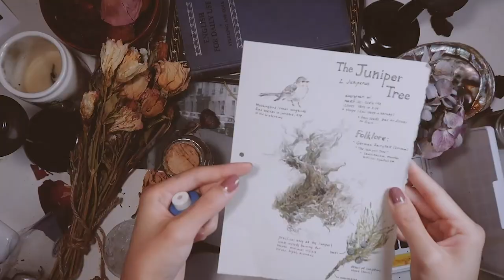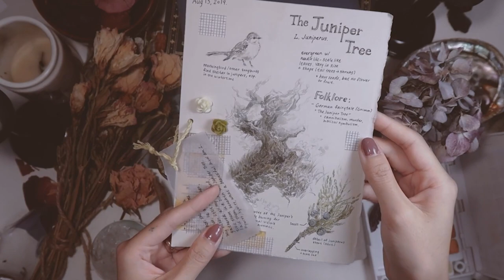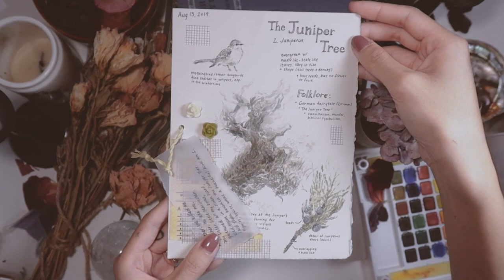⚘ The Juniper Tree ⚘// House of Tales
* ˚ . ✫ Extra bitts ✫ . ˚ *
Juniper is also known as needle yew, cedar, savinr, fairy circle, hackmatack, gin berry, horse savin, gorst, aiten, depending on region. There are over 50 different types of juniper, and they vary in size & shape; females have berry-like seeds, and are typically blue.

If you are interested, you will find the full fable

⊹ exoteric associations ⊹
Juniper corresponds to the energy of Saturn/Jupiter. Its element is fire, and is associated with Apollo, Ashera, Astarte. In rituals, juniper purifies, protects, and guards the spirit from malefic entities. Hanging a sprig of juniper near the front door wards the house from unwanted visitors, and carrying a sprig on the body may help prevent accidents. Juniper/cedar incense may be a good alternative to burning white sage, as it has purifying + cleansing properties and protects the altar/sacred space. **please do not ingest juniper without proper research + knowledge**

✧ esoteric associations ✧
World Tree - rite of passage for the initiate. Marlinchen symbolizes the High Priestess (II), and the young boy experiences first death (8), separated from the physical world (Yesod/ יסוד /foundation.) Association with Tav(?) uncertain. This is seen in the world as it was new, on the seventh day. Death and Juniper - This also describes the "Manifestation Process," whereby a goal is (sometimes vaguely at first) dreamed of, visualized, refined, attended to, and finally made solid and polished in the real world.

"Saturn's connection to The World (XXI), and earthiness, is symbolic of its hard reality. The square and the cross are associated with matter; while we live on this earth, we are like spirits caught in amber, or nailed to a cross. Spirit, coping with material existence, is forced into transformation, and growth. Saturn's tests, when worked on sincerely, provide the sweetest rewards. Incremental progress, a Saturnian hallmark, is also an attribute of spiritual growth."

Medium:
*Pentel Graphgear500, 0.3mm 2B.
*Koi Watercolors pocket field sketch box, 24 colors.

* ˚ . ✫ Find Us ✫ . ˚ *

Blessed be,

Lilith